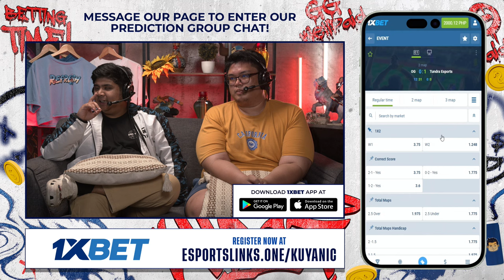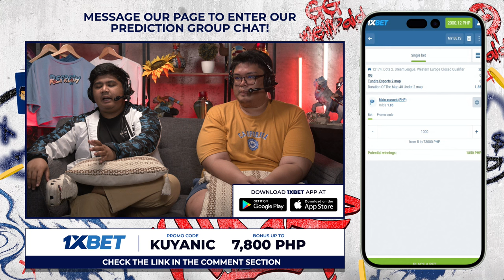Full Game: OG vs Tundra Esports Game 1 (BO3) | DreamLeague Season 23 - WEU Closed Qualifiers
March 24, 2024 Game 1 Best of 3 Series between OG and Tundra Esports at the DreamLeague Season 23 2024 | WEU Closed Qualifiers